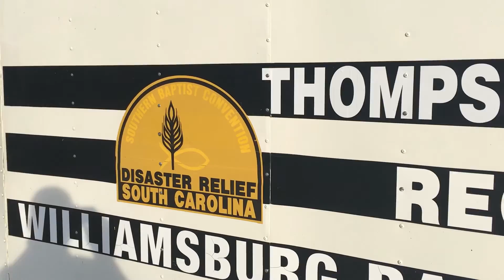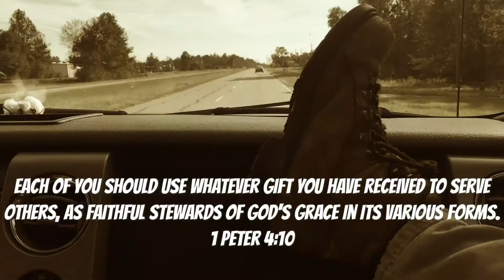Hurricane Matthew Relief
Assistance with a Southern Baptist Convention Disaster Relief Chainsaw Team- 10/15/2016 Johnsonville, SC